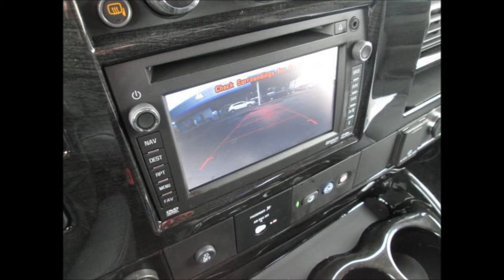2015 GMC Savana Explorer Limited SE Conversion Van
2015 GMC Savana Explorer Limited SE Conversion Van